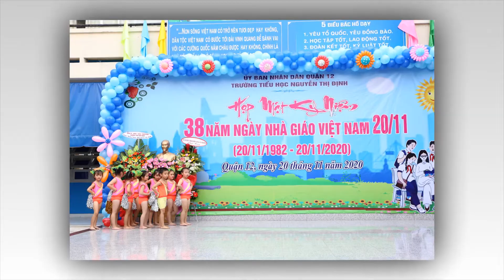Một số hình ảnh ngày 20.11.2020